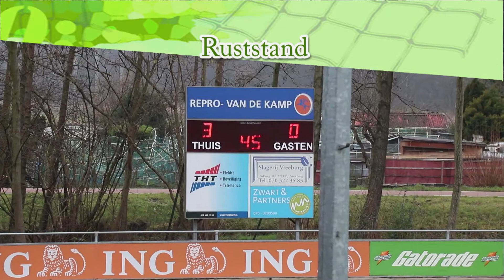SEV 1 - Hazerswoudse Boys 1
Uitslag 5-0
27 jan. 2018